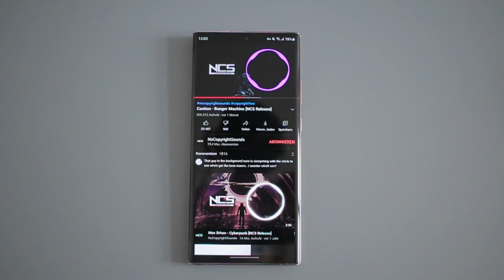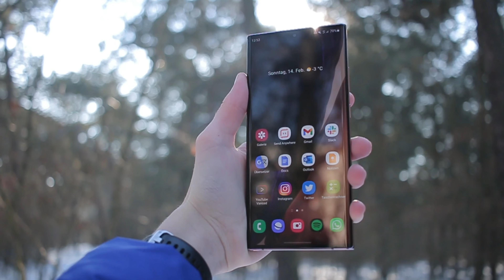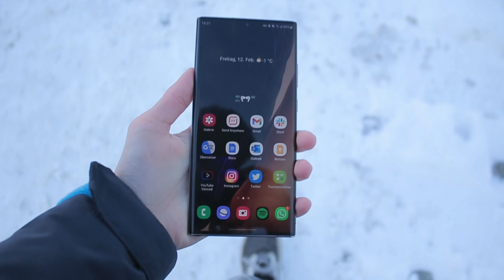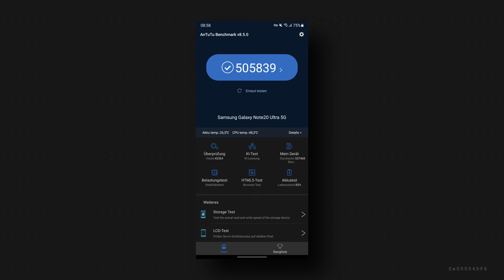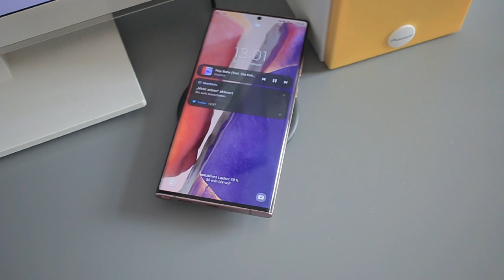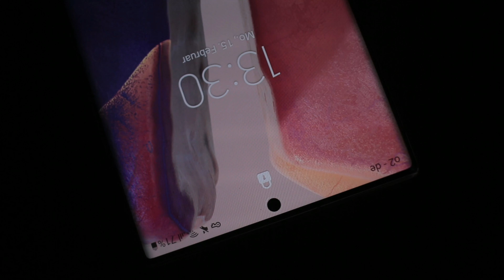Mein Problem mit dem Galaxy Note20 Ultra (review)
Ich durfte ein Galaxy Note20 Ultra testen, und was ich von dem Gerät halte, und wie schlimm der Exynos wirklich ist, erfahrt ihr heute :)

Galaxy S21 Ultra

Filmora9 Musikbibliothek

PC: Intel i5 Prozessor 4x4,4 GHz mit 16GB RAM, Geforce GT 1030

Und falls du noch mehr sehen willst, schau mal in meine Kanalempfehlungen, da findest du noch mehr gute YouTuber :D

Links können Partnerlinks sein. Du unterstützt dabei kostenlos die Arbeit meines Kanals. Vielen Dank für die Unterstützung :)

Dieses Video wurde unterstützt durch Maono. Sie haben mir kostenlos ein Mikrofon zur Verfügung gestellt, mit dem ich nun meine Videos aufnehmen kann. Vorgaben zum Inhalt wurden nicht gemacht, und ich nehme nur Sponsorings an, wenn ich von dem Produkt überzeugt bin.

Dieses Video enthält Produktplatzierung durch: Samsung, sie haben mir das Gerät kostenlos zum Test zur Verfügung gestellt.